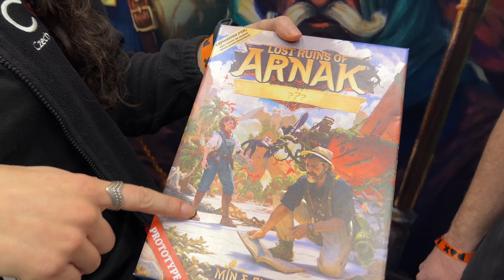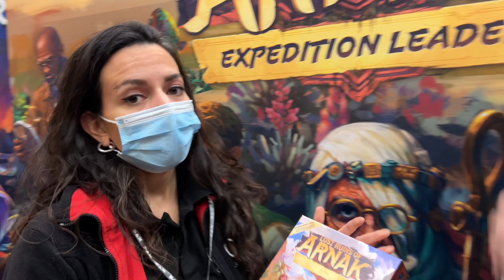Exclusive Arnak news! New expansion on its way, and we’re the first with the info! Now in 4K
We have big news for you straight from PAX Unplugged. The Lost Ruins of Arnak has an expansion on the way. Here’s the details as we have them.